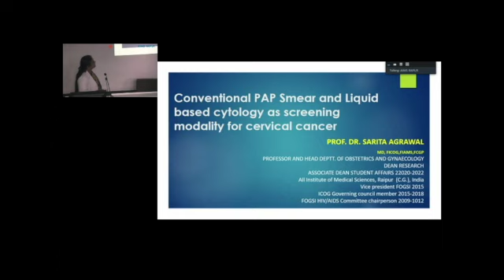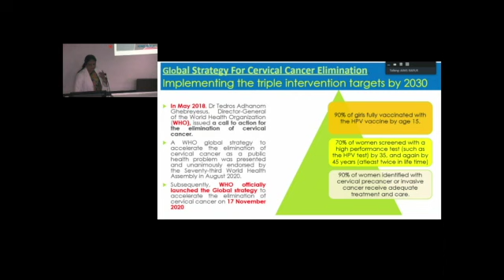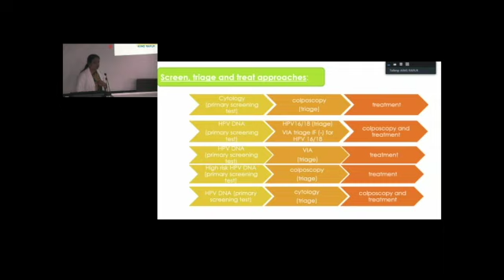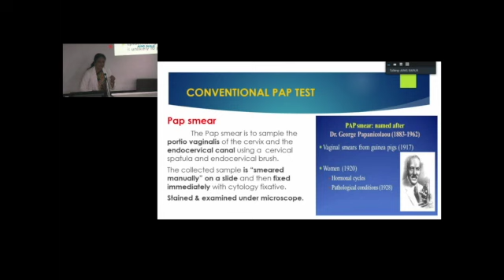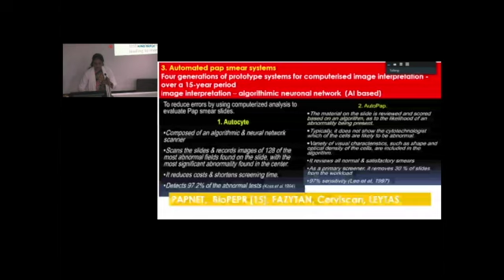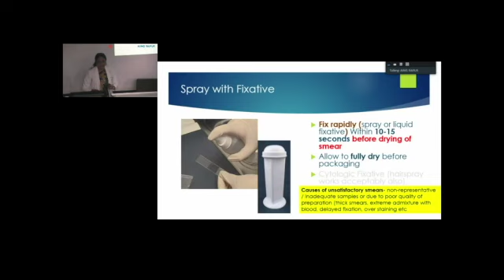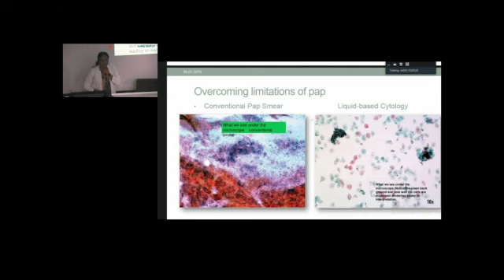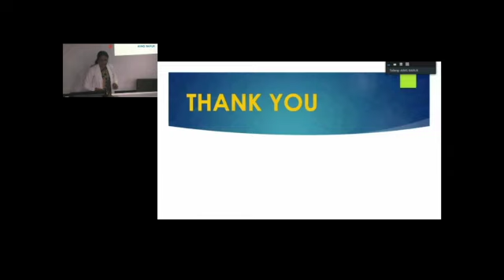Conventional PAP Smear & Liquid based cytology for cervical cancer, Dr Sarita Agrawal, AIIMS Raipur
AIIMS Raipur